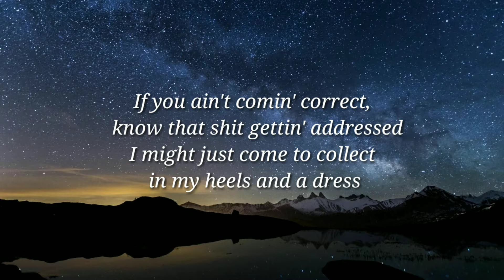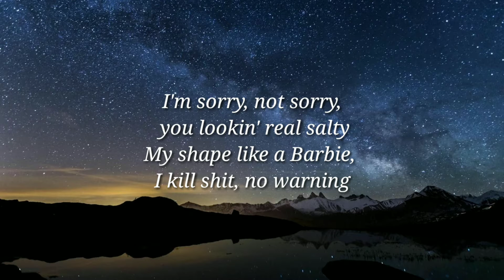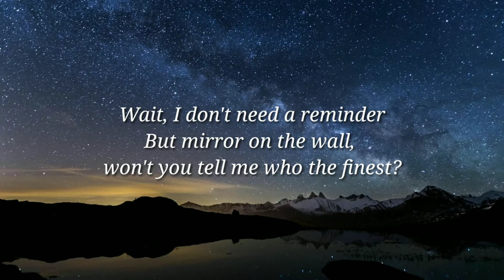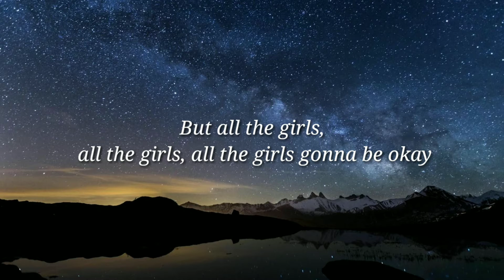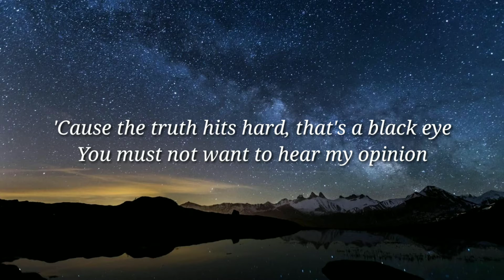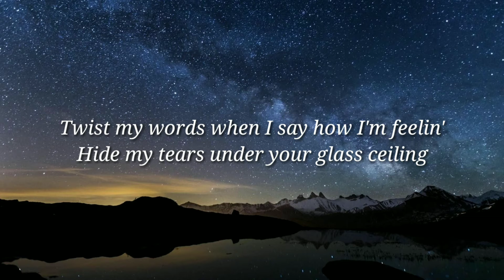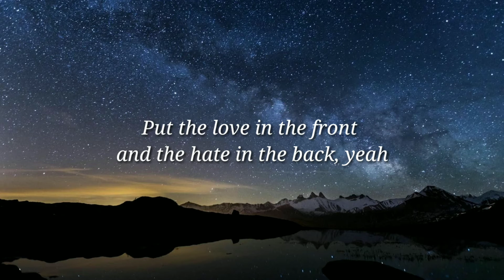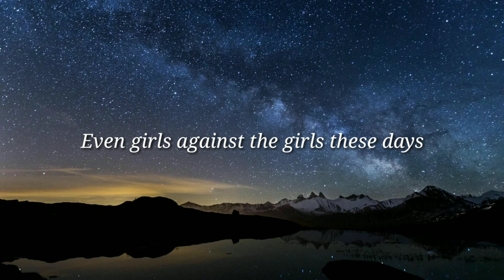Iggy Azalea - The Girls (Lyrics)